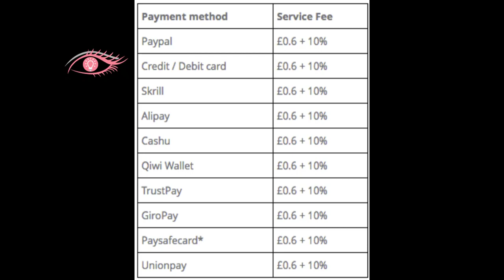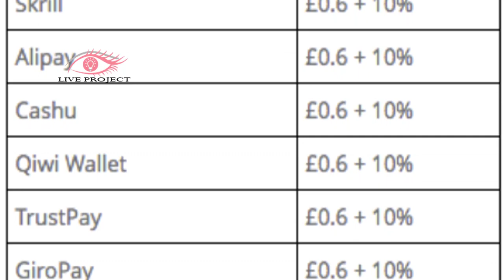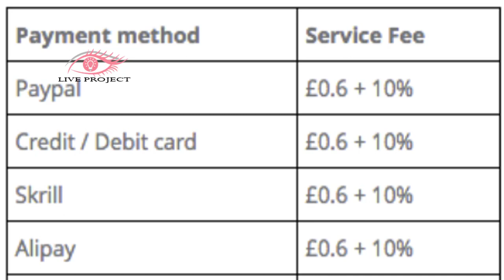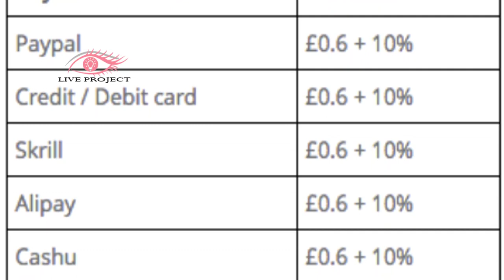poupalparhore pyment mathode-poupalparhore bangla tutorial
poupalparhore pyment mathode bangla tutorial

poupalparhore প্লাটফর্ম টি কোন কোন ব্যাংক একাউন্টে বা কি কি পদ্ধতিতে প্রেমেন্ট করে থাকে এ বিষয়ে অনেকেই প্রশ্ন করে থাকেন.
আশা করি আজকের এই ভিডিওটি দেখার পর থেকে আপনাদের এই গুলো আর হবে না.
*** আমি চেষ্টা করেছি poupalparhore ফোরাম বা terms and condition পুরোটা দেখে তারপরে এই ভিডিওটি তৈরি করেছে.
আমার ভিডিওতে দেখানো সম্পূর্ণ তথ্য 100% সত্য

peopleperhour review,peopleperhour bangla tutorial 2019,
peopleperhour tutorial,peopleperhour bd,
peopleperhour how it works bangla,
peopleperhour hourly,peopleperhour account,
peopleperhour advert,peopleperhour account approval,
peopleperhour aptitude test answers,peopleperhour aptitude test,
peopleperhour bidding guide,peopleperhour for beginners,
peopleperhour complete course in hindi urdu,
peopleperhour create account,
how does peopleperhour work,peopleperhour freelance,
peopleperhour founder,
peopleperhour how to work,peopleperhour helping abhi,
peopleperhour how to get paid,
peopleperhour in hindi,
peopleperhour in urdu,peopleperhour india,
peopleperhour invoice,peopleperhour indonesia,
peopleperhour jobs,
peopleperhour job title,
peopleperhour jobs in india,peopleperhour account kaise banaye,
peopleperhour login,peopleperhour payment methods,
peopleperhour payment proof,
peopleperhour profile setup,peopleperhour proposal sample,
peopleperhour personalise your application,peopleperhour profile sample,
peopleperhour payoneer,
peopleperhour test question and answer,peopleperhour readiness test answers,
peopleperhour registration,peopleperhour readiness test,peopleperhours,
peopleperhour tutorial in hindi,peopleperhour telugu,
peopleperhour tips,peopleperhour uk,
peopleperhour sign up,
upwork vs peopleperhour,peopleperhour vs fiverr,
peopleperhour video,
peopleperhour vs freelancer,peopleperhour work,
peopleperhour withdrawal fees,
peopleperhour withdrawal,peopleperhour xenios thrasyvoulou,
peopleperhour youtube,poupalparhore pyment mathode,
peopleperhour, earn money online, make money online,peopleperhour bangla tutorial 2018, peopleperhour bangla tutorial 2019, how to create peopleperhour account bangla tutorial,peopleperhour, how to make account on peopleperhour, earn from peopleperhour